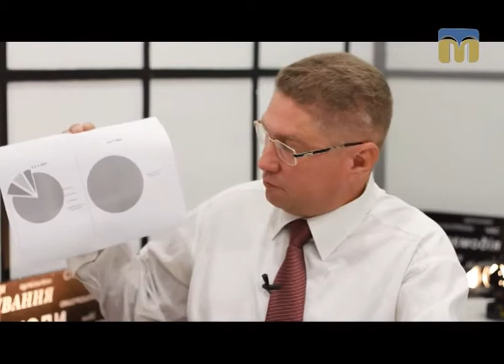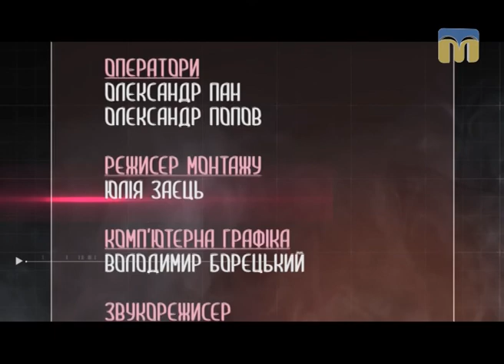Похfactum про реформу охорони здоров’я - 7.08.2017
Гість студії - Олександр Дем'янов, головний лікар міської лікарні швидкої медичної допомоги в місті Миколаєві.